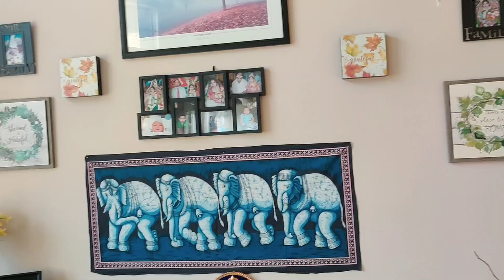হঠাৎ কি সমস্যা Mail box ভেঙে গেলো। পোস্ট অফিস আসতে হল। আমেরিকার পোস্ট অফিসে খুব সহজেই সব মুশকিল আসান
Explore with Manjusri|| Bengali Vlog ||